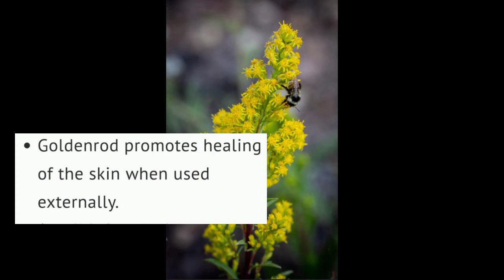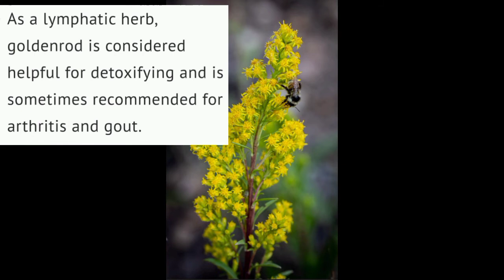A Late Summer/Fall Weed & A New Vid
There was too much background noise for me to do a voice over.